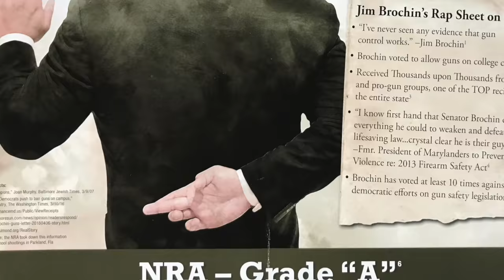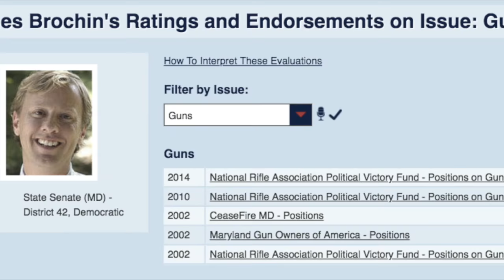Jim Brochin responds to attacks on his gun record, discusses legislative history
County executive candidate Sen. Jim Brochin responds to attacks on his gun record, discusses legislative history.